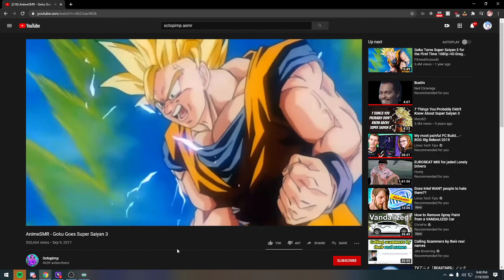~to go further beyond~......~ahhhhhh~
Twitch clipped by: McDonou2525j